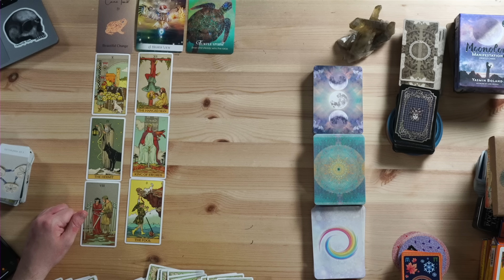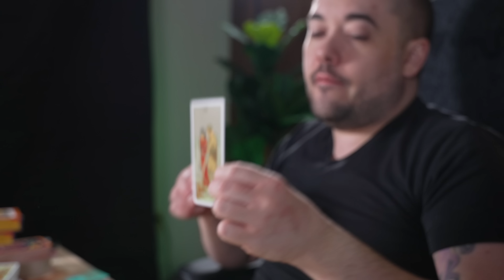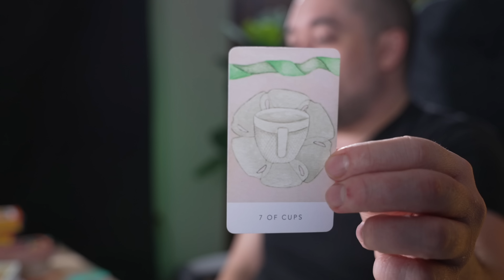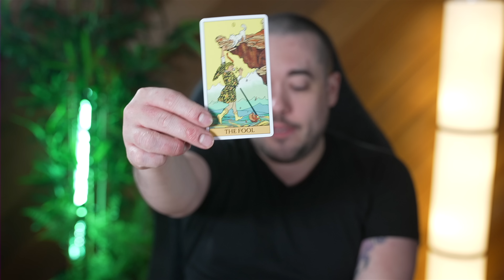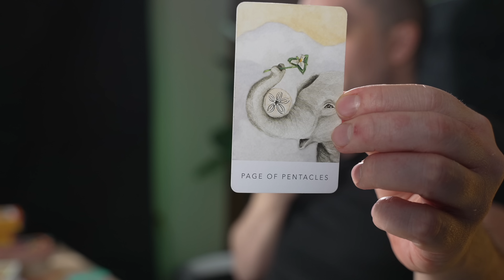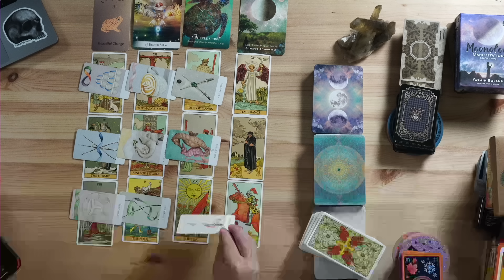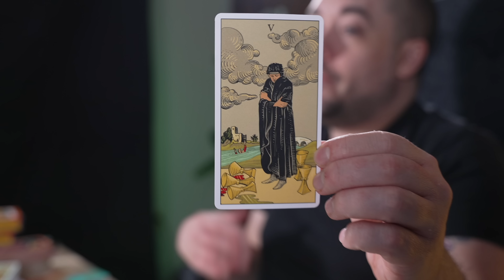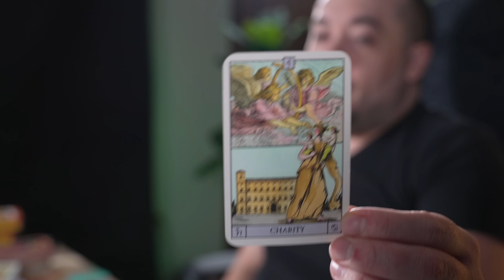Aries This Changes Everything!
0:10 - 1
6:29 - 2
12:50 - 3
16:36 - 4
20:50 - Anything else